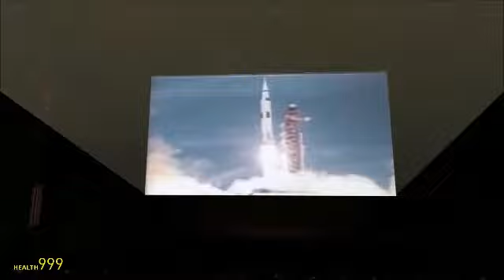Gmod horror maps part 5 movie time